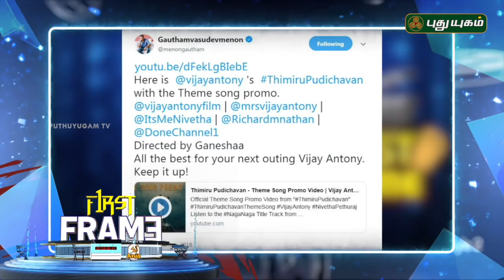Latest கோலிவுட் சினிமா செய்திகள் | First Frame | 16/10/2018